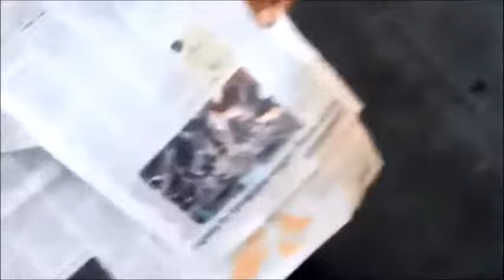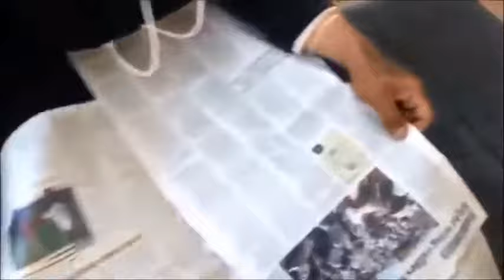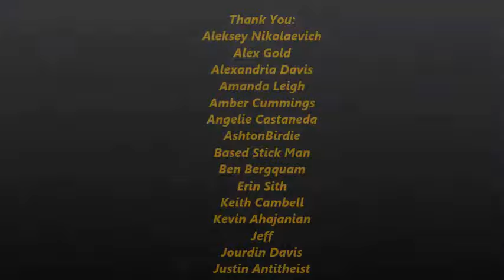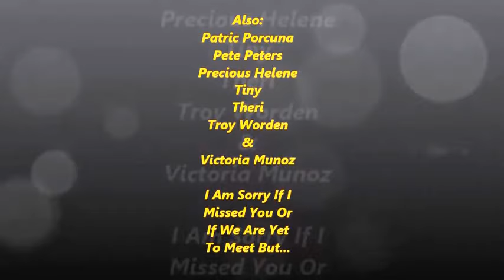God loves Trump! Best Year Of My Life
A Great Big Thanks To All Those Who Participated In The Year 2017’s Epic Adventure And Put There Bodies And Believes On The Line For The Sake Of Free Speech And America!